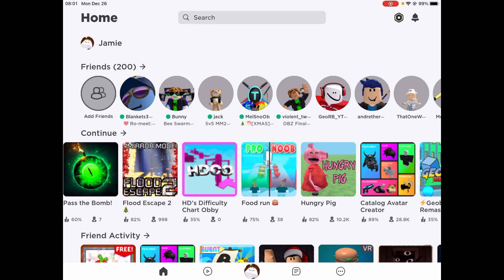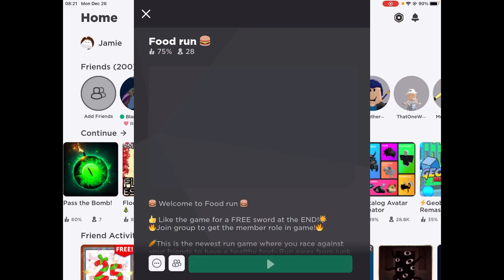Should I gain weight or loose weight?